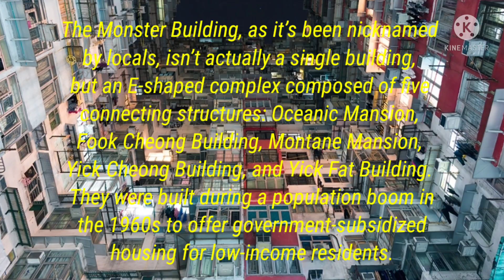HONGKONG MONSTER BUILDING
Monster building in Hongkong phinex journey. This old building very famous for filming place of various action blockbusters and photogenic attraction for everybody specially tourists.

The Monster Building, as it’s been nicknamed by locals, isn’t actually a single building, but an E-shaped complex composed of five connecting structures: Oceanic Mansion, Fook Cheong Building, Montane Mansion, Yick Cheong Building, and Yick Fat Building. They were built during a population boom in the 1960s to offer government-subsidized housing for low-income residents.